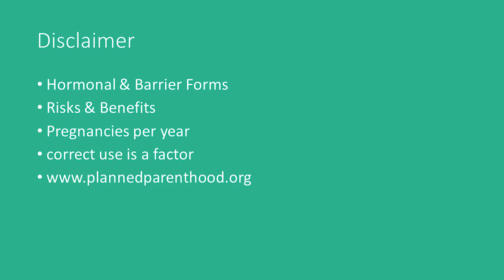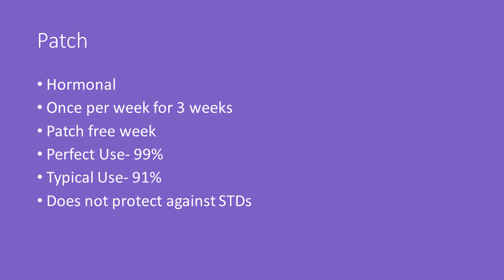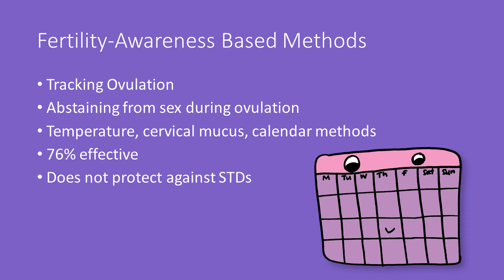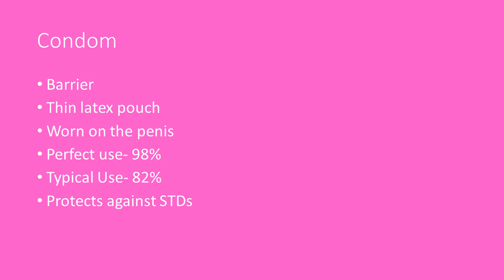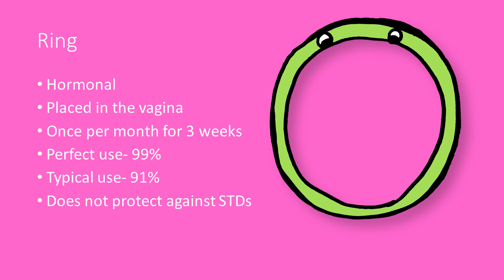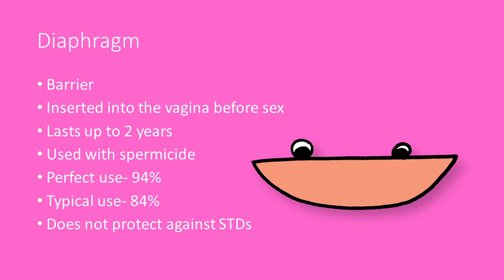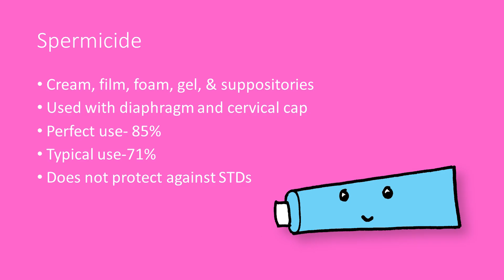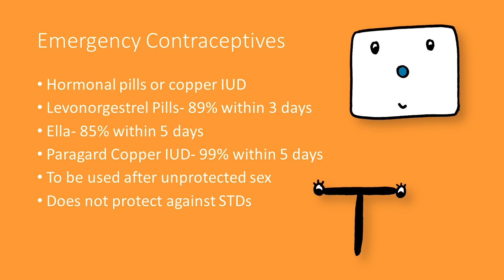Educational Birth Control Video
This is an overview of 15 forms of birth control. This video is geared towards teenagers but the information is relevant to people of all ages. There are risks and benefits to all forms of birth control.